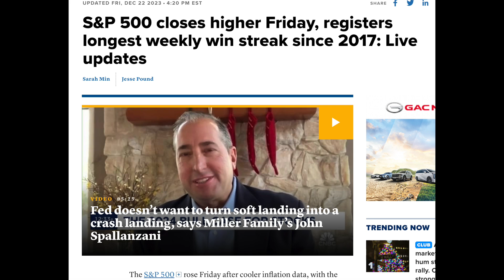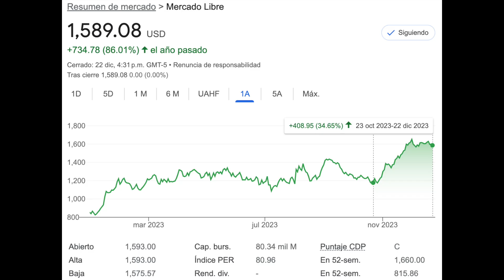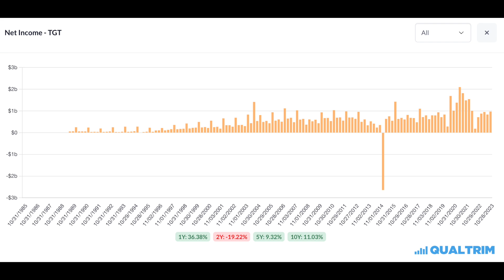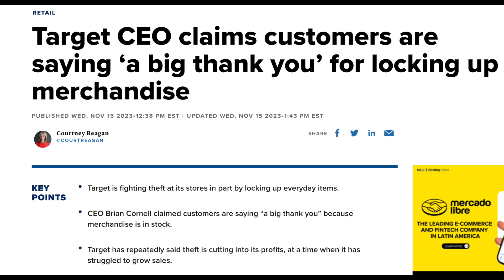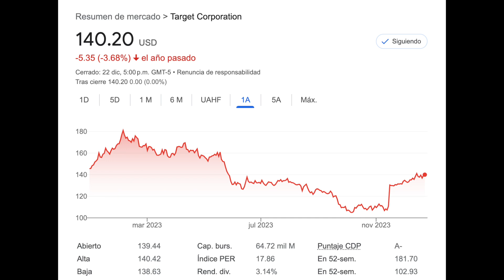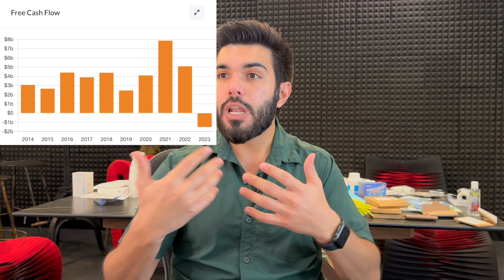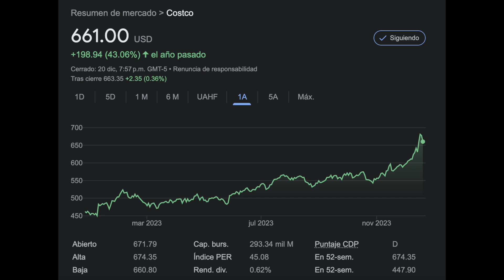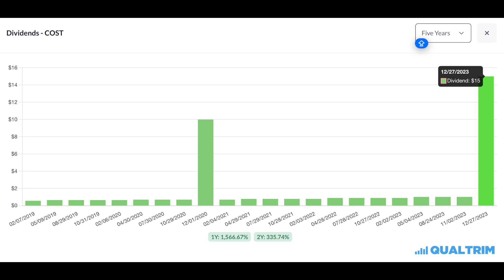LA MEJOR EMPRESA EN BOLSA! EL MEJOR RALLY EN AÑOS